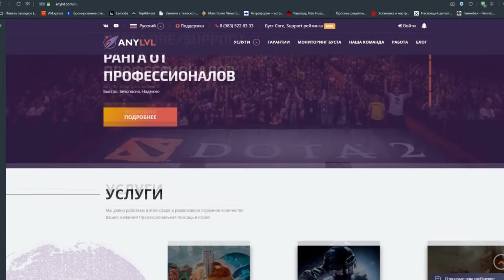ПУДЖ НАКАЗЫВАЕТ ТОКСИКА НА МК | PUDGE DOTA 2 GAMEPLAY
⚡ Буст рейтинга до 6500 ММР!
⚡ Аккаунты от 399 руб!